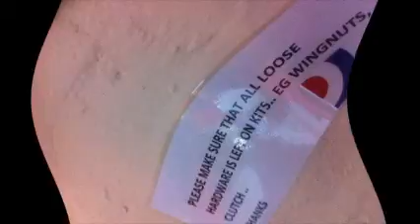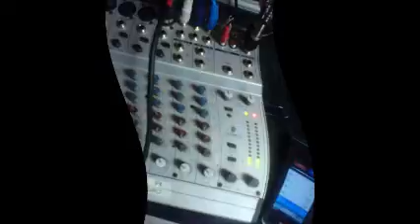The Smilin' Knives - Disclaimer